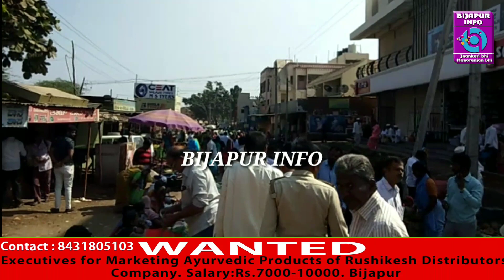CHORIYON KO ROKNE CPI UTRE FEILD PAR. BIJAPUR INFO NEWS. 06/01/2019